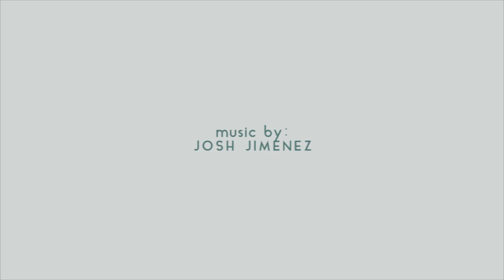Michael Martinez: A Life Frozen in Time